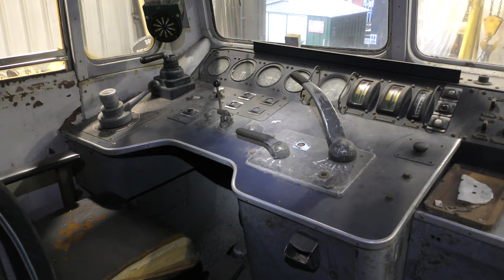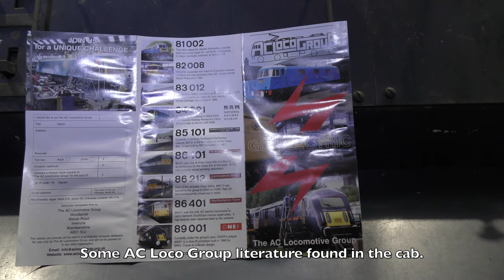Class 84 & Maude at Bo'ness 4K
The extraction of Glasgow built North British Electric Loco Class 84 001 from the Scottish Railway Museum at Bo'ness on 4th January 2023.
The loco was moved into the Bo'ness diesel shed for an ultrasonic axle test and functional brake test as requested by the national railway museum at York.
The loco is being moved from Bo'ness to York by road and then a rail move to the NRM.